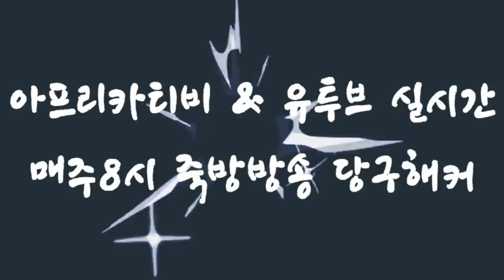[죽빵전문 땡Q방송 당구해커] 2018.11.01 - 3부 목요일 4교시